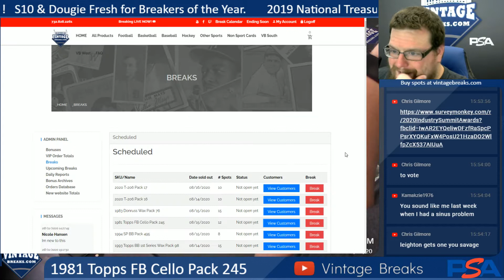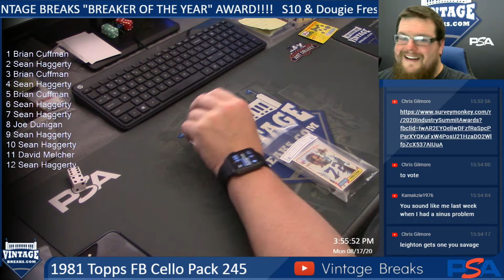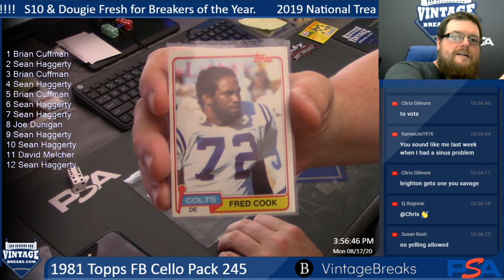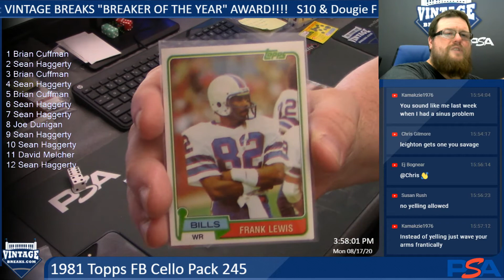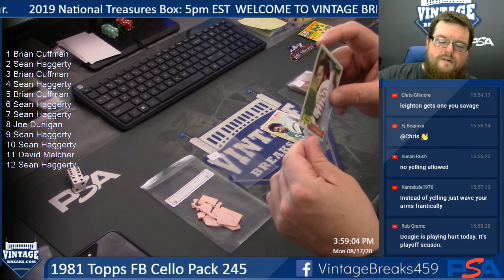8-17-20 1981 Topps FB Cello Pack 245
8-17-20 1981 Topps FB Cello Pack 245